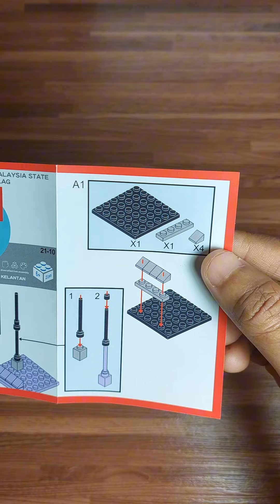Pasang Lego Bendera Kelantan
atau